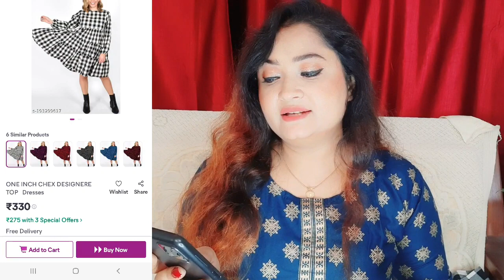💞💞Meesho ❤️Western Wear Haul For Stylish Girls || Crop Top/Track pant/Short Dress | GroomWithAnusuya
Buy